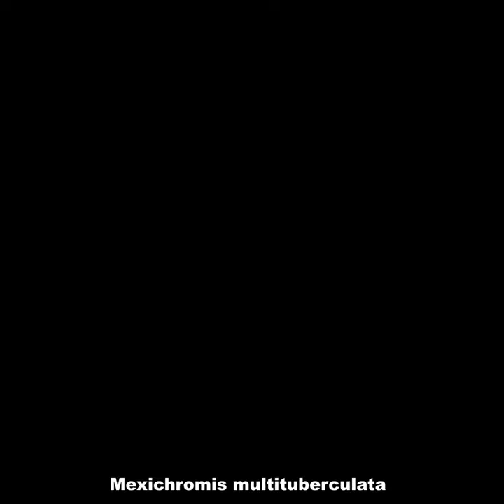Mexichromis multituberculata | Nudibranch | ISLA PAMILYA | PHILIPPINES | 4K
Howdy howdy!

Sharing our content on Your social media would be a championship! 💯🌊🐠🤿🐡🐟🌴🥥